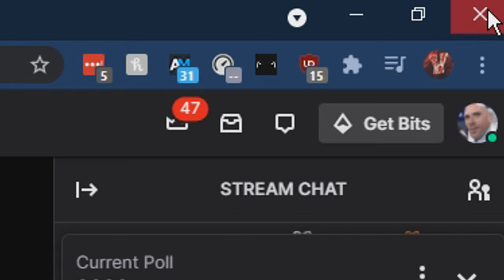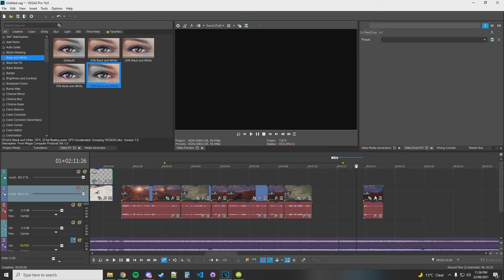Don't leak your codes | Rust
► Game  - Rust

► PLAY ME -
► STEAM- MrVibez
► XBOX - RealAlitom22
► PS4 - MrVibez_1

► Editing - Sonyvegas 18
► Photos - Photoshop CC 2021
► Recording - OBS / Nvidia ShadowPlay
► Mic - Blue Snowball
► Keyboard  - Some random one :)
► Mouse - Trust Gaming 21726 GXT

     Song - N/A
     Channel - N/A
► Outro -
     Song -
     Link -